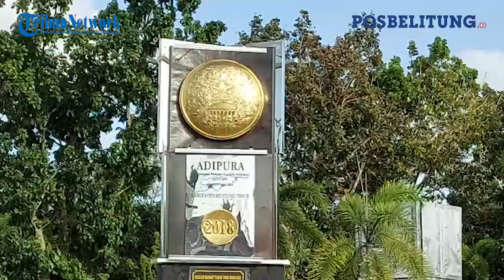Gerai Alfamart Belitung Timur Diresmikan Bupati Burhanuddin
Pos Belitung

POSBELITUNG.CO, BELITUNG - Gerai Alfamart pertama di Pulau Belitung diresmikan oleh Bupati Belitung Timur Burhanudin, Rabu (26/1/2022) pagi. Gerai itu berlokasi di Manggar dan akan buka di lima kecamatan di Belitung Timur.

Burhanudin bilang hadirnya jaringan raksasa ritel modern ini sebagai kado ulang tahun ke-19 Belitung Timur yang diperingati setiap 27 Januari. Dia juga mengatakan Alfamart ini menjadi angin segar investasi di Belitung Timur.

"Alhamdulillaah ini langkah awal yang sangat baik. Memang ada pro kontra tapi itu hal biasa. Hadirnya ritel raksasa ini semoga bisa memberikan kemudahan bagi masyarakat dalam berbelanja," kata Burhanudin.(Posbelitung.co/BryanBimantoro)